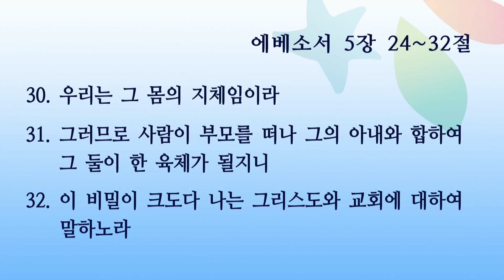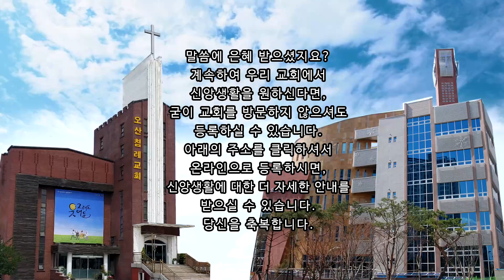[오산침례교회] 김좋훈 목사 / “이 비밀이 크도다(2)” / 에베소서 5장 22~32절 / 2023. 5. 14.